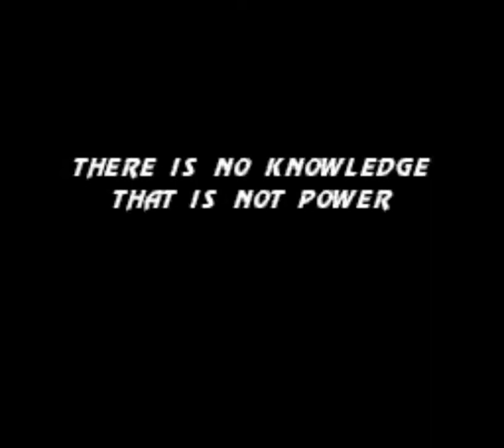Ultimate Mortal Kombat 3 1995 (SNES) Gameplay